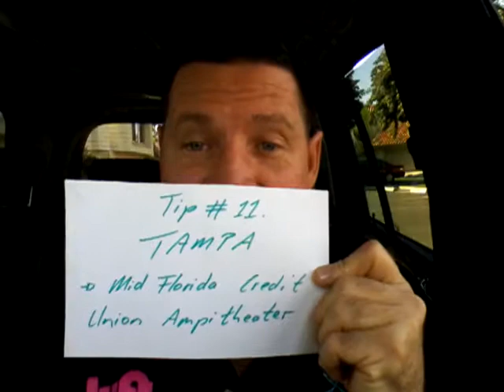Uber and Lyft Tip #11 Tampa is Mid Florida Credit Union Ampitheater. Share your feedback.